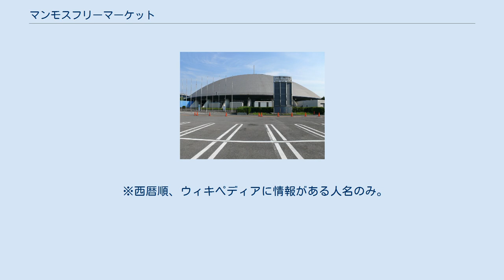マンモスフリーマーケット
マンモスフリーマーケットは、1994年から毎年、春と秋に愛知県名古屋市で開催されている、日本最大級のフリーマーケットイベント。
大きなフリーマーケットであることから、マンモスフリーマーケットと名付けられた。
 2014年春には初回開催から20周年を迎え「マンモスフリーマーケットZ」にリニューアルした。
 名古屋市国際展示場全館を利用する一大イベントで、主催はテレビ愛知。
「マンモスフリーマーケット」の名称は同社の登録商標（登録番号第4189539号）。
 開催期間は春・秋ともに2日間で来場者は60,000人、出店ブース4,000、約20年の歴史を誇るフリーマーケットとして知られる。
 これ以外にも会場に設置された特設ステージではイベントやショーが行われるほか、2012年春には「東海つけ麺祭りinマンモスフリマ」を同時開催するなどフリーマケット以外でも楽しむことができる。
 また、中京圏の人なら必ず耳にする、マンモスフリーマーケットのテレビCM「マンモス、マンモス、マンモス、マンモス、マンモスフリ～マーケット♪」のフレーズを歌う、テレビCMオーディションも毎年会場で開催している。
 ※西暦順、ウィキペディアに情報がある人名のみ。
 上記グランプリは全員偶然元々同じモデル事務所に所属していた。